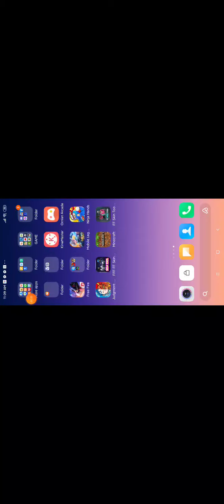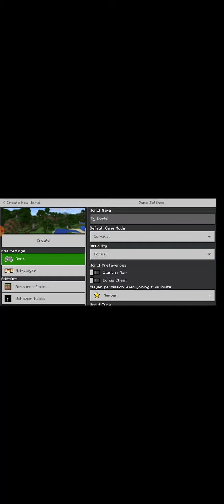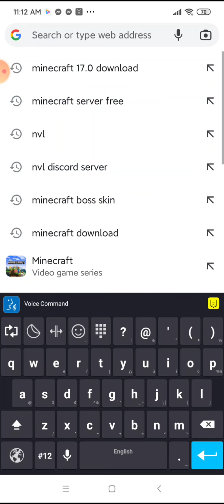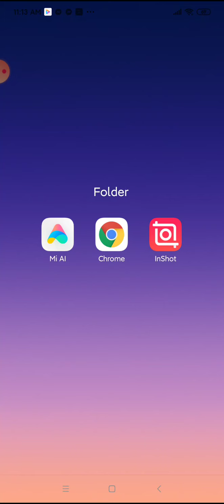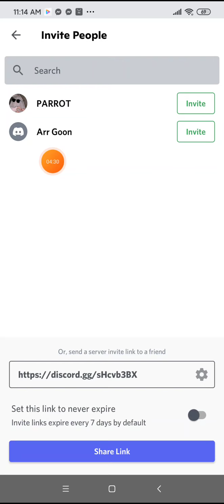August 19, 2021